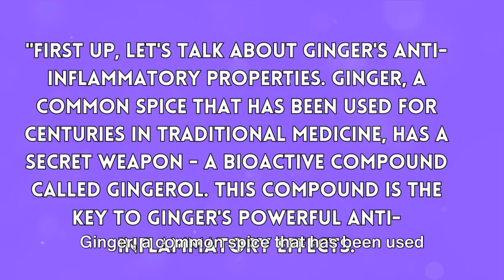5 Benefits Of Ginger Over Age 50!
Since ancient times, ginger has been utilized as a home cure for a variety of illnesses, and people who want to get healthier still frequently choose to use it.
Ginger is widely recognized for its capacity to facilitate weight loss. Ginger has been linked to weight loss via increasing metabolism, reducing inflammation, and suppressing hunger, according to studies.Furthermore, ginger has strong anti-inflammatory qualities that are well-known for their ability to lessen pain and inflammation all over the body. For people with arthritis, joint discomfort, or other inflammatory diseases, this makes it a great option.
Additionally beneficial to digestive health, ginger helps ease indigestion, bloating, and nausea. It has been demonstrated to enhance digestion by boosting the stomach's synthesis of digestive juices and enzymes.
It has been demonstrated that ginger may help men's prostate health. It might lessen the chance of developing prostate cancer and lessen the discomfort brought on by an enlarged prostate.
Ginger has been demonstrated to improve brain health and may even lower the chance of cognitive loss brought on by aging.
All things considered, adding ginger to your diet can have a lot of health benefits, some of which are especially significant for people over 50.